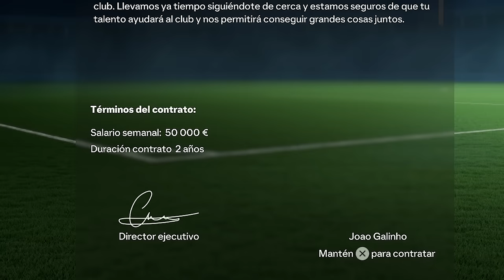LA DECISIÓN DE GALINHO JR | MODO CARRERA JUGADOR FC 24 #4